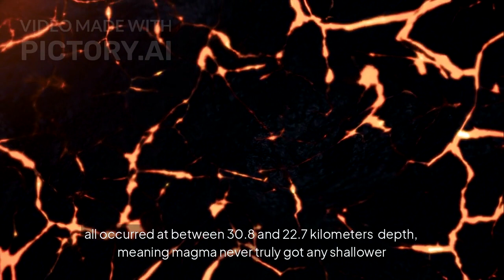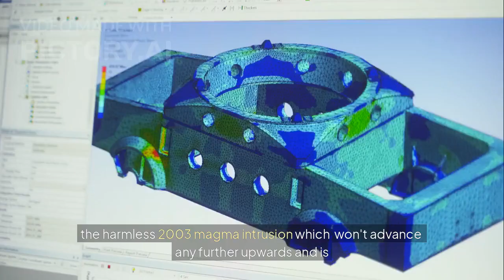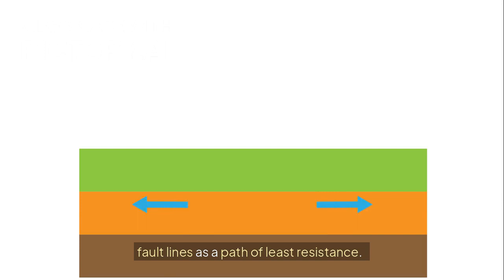Magma Recently Moved Underneath Lake Tahoe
In 2003, scientists detected a deep magma intrusion beneath Lake Tahoe, marked by over 1,600 small earthquakes and ground uplift. The magma moved at a depth of about 30 km, with no signs of approaching the surface. While geologically significant, it poses no volcanic threat.